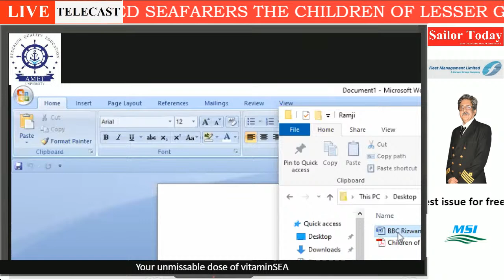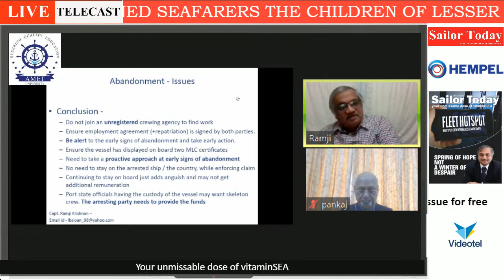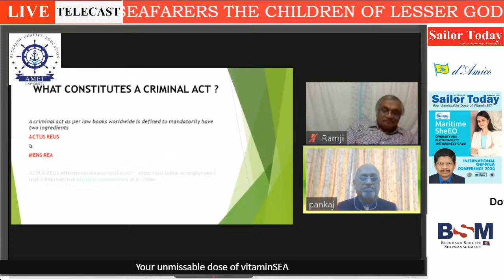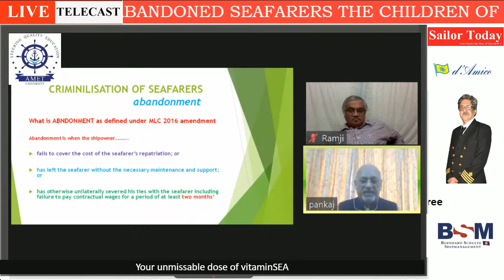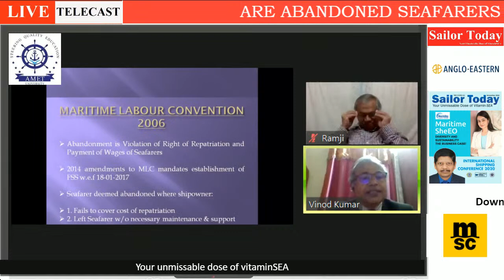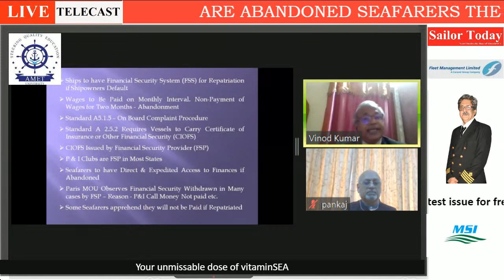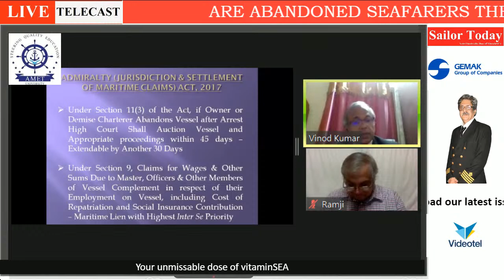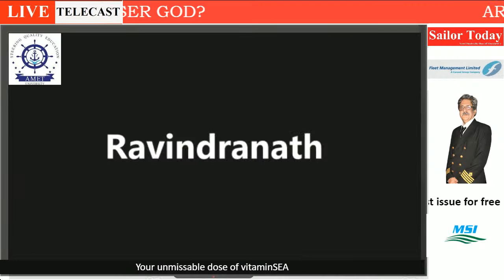ARE ABANDONED SEAFARERS THE CHILDREN OF LESSER GOD?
AMET
ACADEMY OF MARITIME EDUCATION AND TRAINING

Deemed to be University Under Section 3 of UGC Act 1956
PRESENTS
Capt Ramji Krishnan
GUEST LECTURE
Capt Pankaj Kapoor
ARE ABANDONED SEAFARERS
THE CHILDREN OF LESSER GOD?
Capt Vinod Kumar